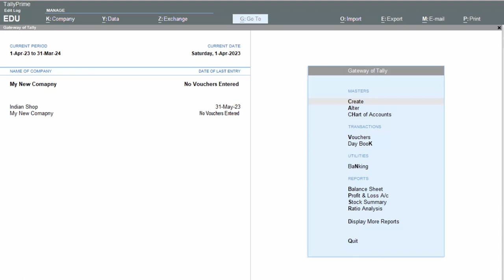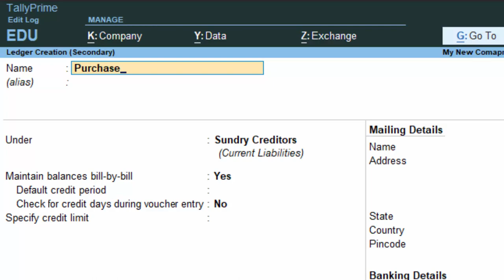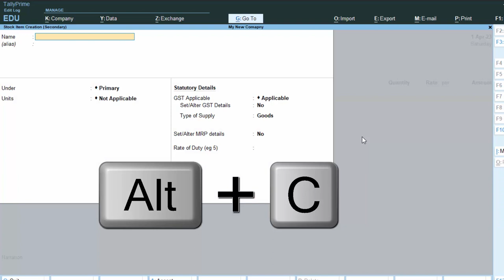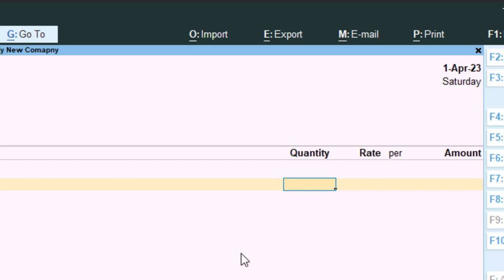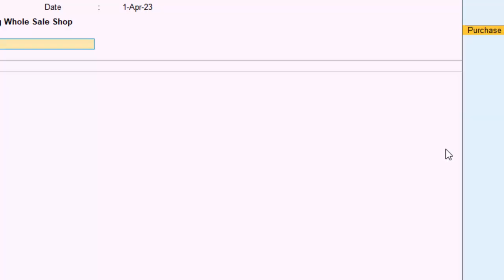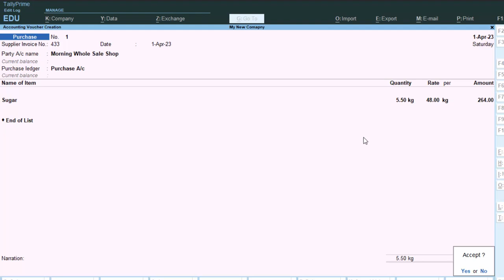Tally Prime stock creation problems@COMPUTEREXCELSOLUTION